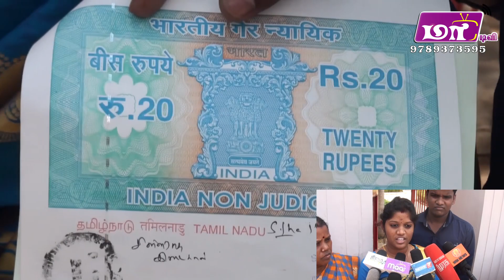மகளை வெட்ட துடிக்கும் அப்பா? காதல் விவகாரத்தில் பெண்ணுக்கு ஏற்பட்ட கொடுமை? பெண்ணின் பரபரப்பு பேட்டி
மகளை வெட்ட துடிக்கும் அப்பா?  காதல் விவகாரத்தில் பெண்ணுக்கு ஏற்பட்ட கொடுமை? பெண்ணின் பரபரப்பு பேட்டி | நெல்லை s. p.யிடம் மனு